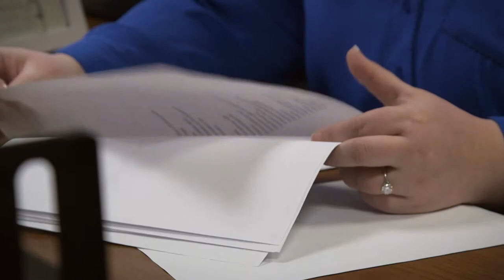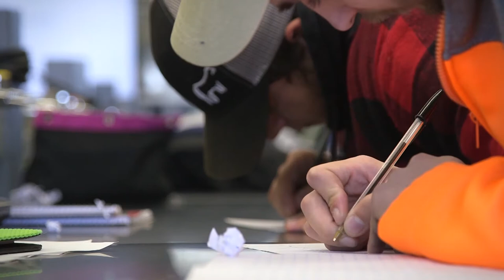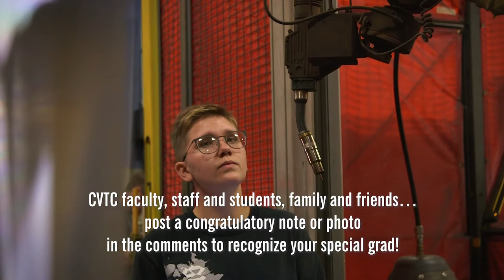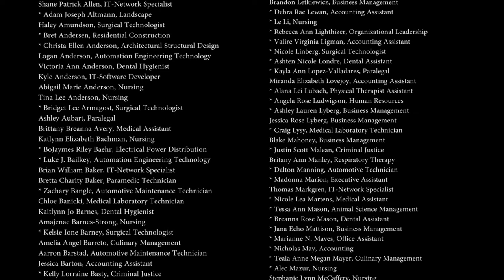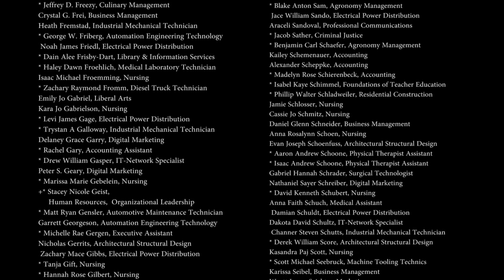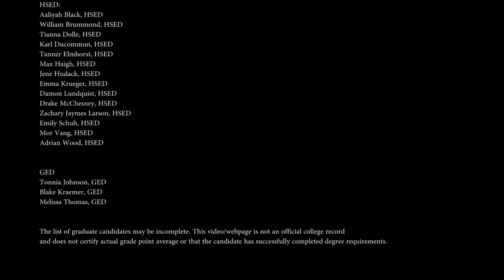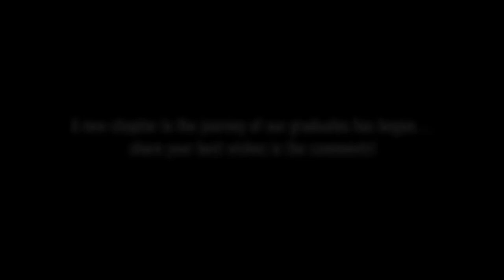CVTC 2020 Graduation Celebration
Congratulations to all CVTC 2020 graduates!
cvtc.edu/celebrate

cvtc.edu/eeo